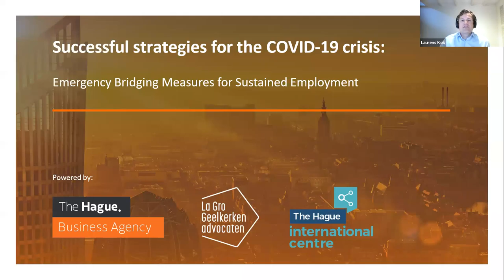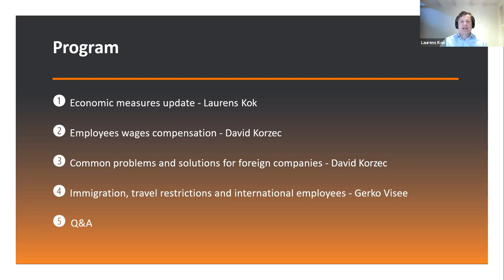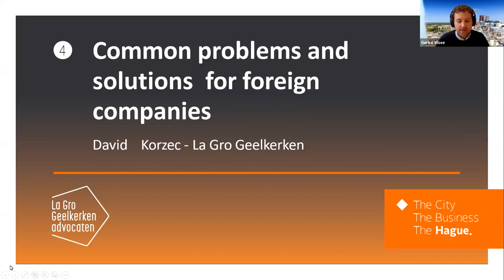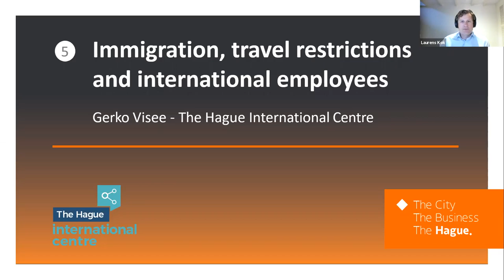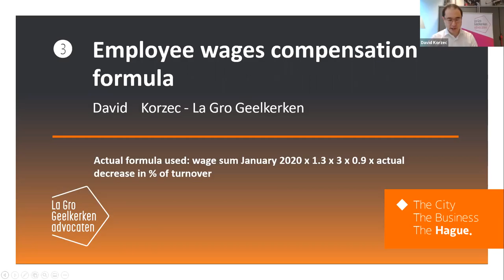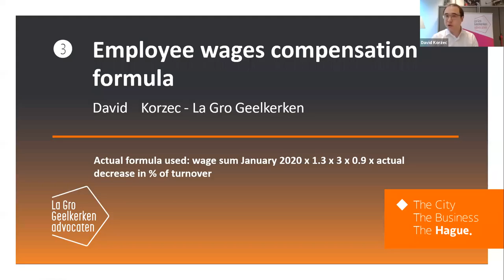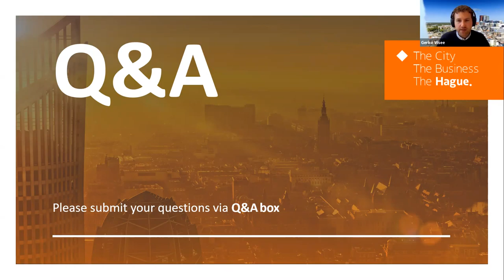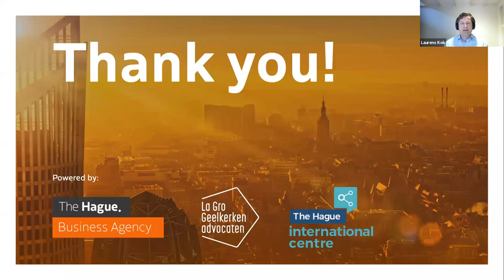Webinar Emergency Bridging Measures for Sustained Employment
The Hague Business Agency in collaboration with La Gro Geelkerken lawyers and The Hague International Centre has broadcasted their first interactive webinar about Successful strategies for the COVID-19 crisis: Emergency Bridging Measures for Sustained Employment

In this webinar:
- Most recent updates and developments regarding new economic measures;
- A detailed explanation of emergency bridging measures for sustainable employment as well as answers to the most commonly asked labor-related questions;
- Assessment of the COVID-19 effect on immigration and international staff.